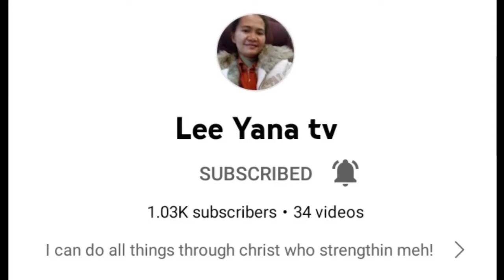failure is not an option to succeed